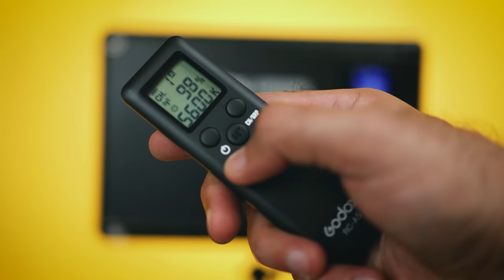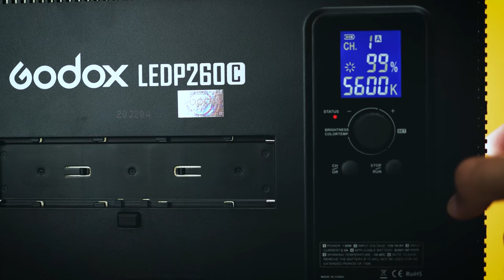Shoot Professional YouTube Videos using these BUDGET Lights